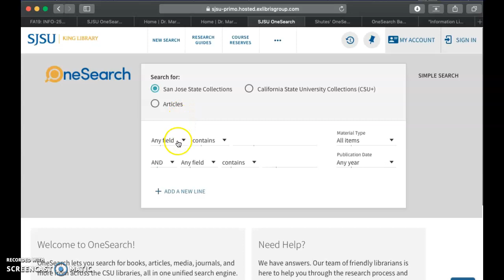Advanced Search on OneSearch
Click on Advanced Search. Enter the terms you want to search and how you want to narrow the search. You can limit the search by type of result and even how long ago the publication was.